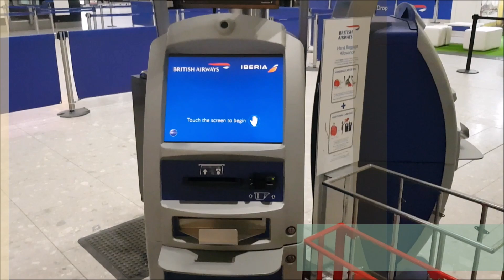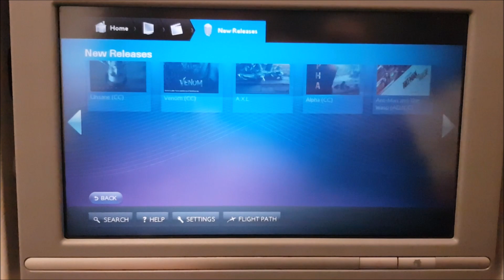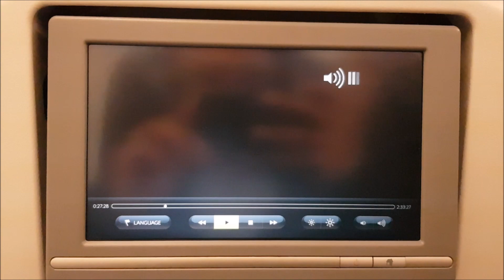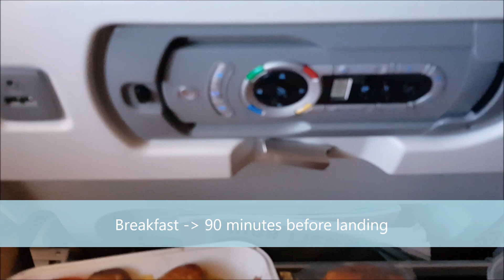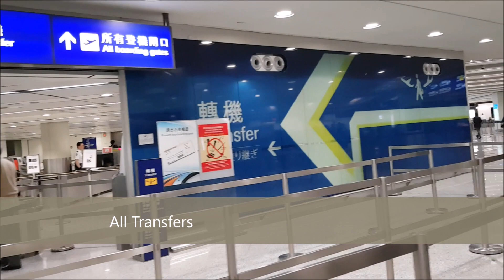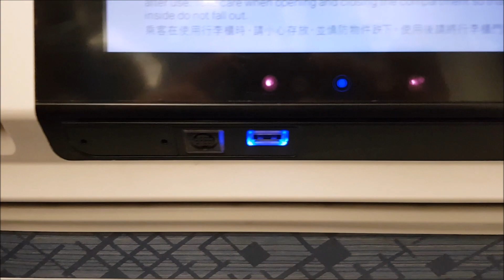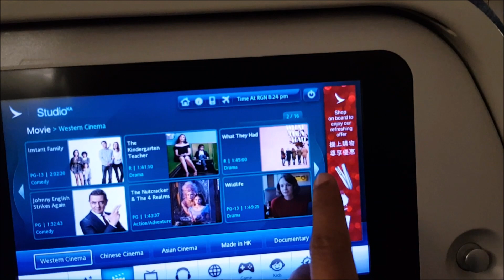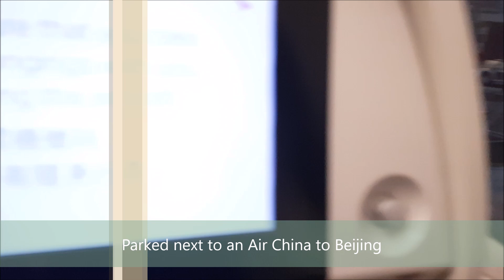London to Yangon via Hong Kong on BA and Cathay Dragon - A380 & A321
BA & Cathay Dragon - BA27& CX5250
Route: LHR - HKG - RGN
Flight Reg: G-XLED ; Delivered to BA on Jan 2014.
Flight Reg: B-HTE ; Delivered to Cathay Dragon on Jan 2016 from Dragon Air when It was delivered on June 1999
Aircraft Type: Airbus 380-800 & Airbus 321-200
Seat: 32A & 31K
Flight time: 21:00 - 16:55 (23:01 - 18:23) & 21:50 - 23:45 (22:24 - 23:51)
Actual flight time: 11Hr 23min & 2 Hr 57 Min
Distance: 5994 & 1216 Miles
Load: Full load on both flights
31 Jan and 1st Feb 2019
Booking details: Booked on book.omegaflightstore.com website for a total of £1098.62 for 2 tickets
My Log book:  34th Flight on BA / 5th flight on Airbus 380-800 / 188th Total overall flight
2nd Flight on Cathay Dragon/  12th flight on Airbus 321-200/ 189th Total overall flight.

-- Channel Support ---

--- Equipment used

✈️ Nikon D750 with Tamron 24-70 f/2.8
✈️ Windows Movie Maker for edits